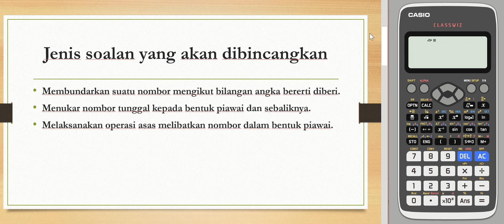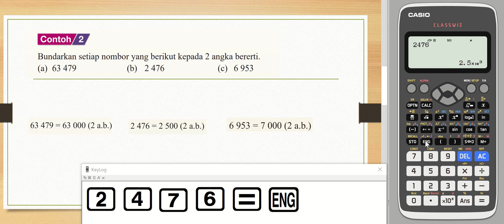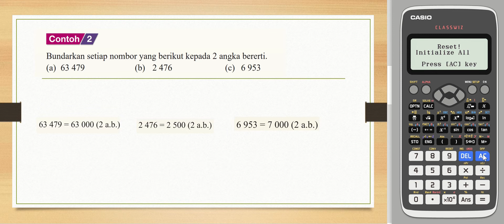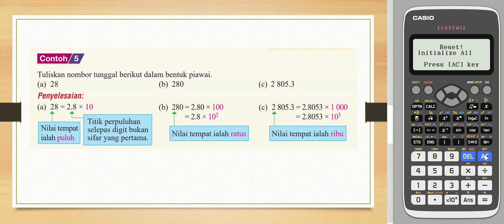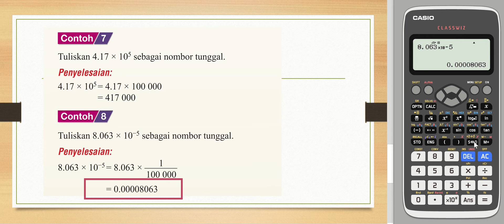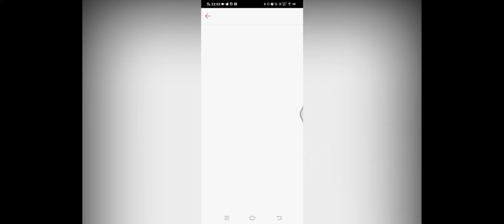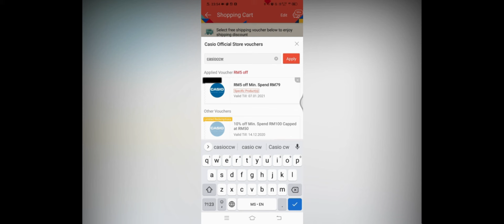Tutorial Penggunaan Kalkulator Classwiz: Bentuk Piawai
Video ini menerangkan cara penggunaan kalkulator Classwiz dalam topik bentuk piawai yang merupakan bab 2 matematik tingkatan 4.

ingat masukkan kod diskaun khas : 𝗰𝗮𝘀𝗶𝗼𝗰𝗰𝘄